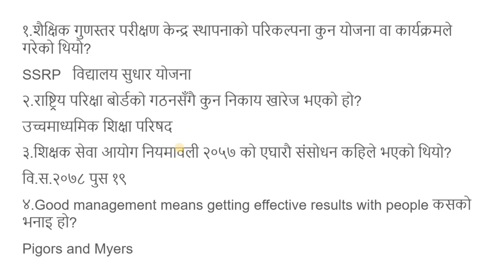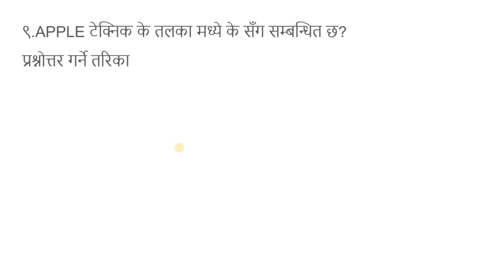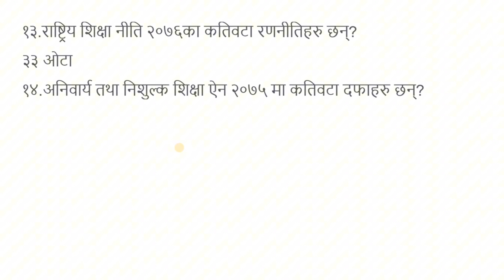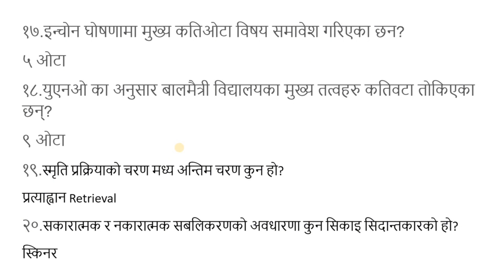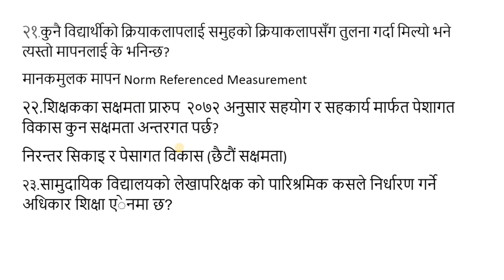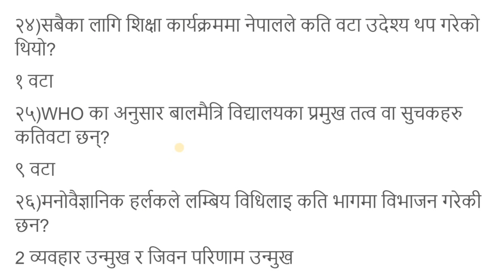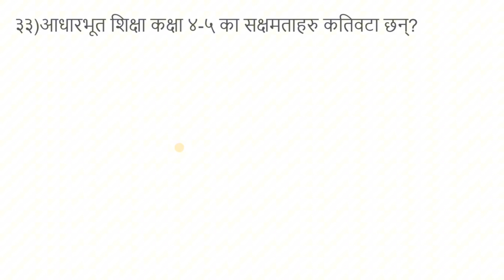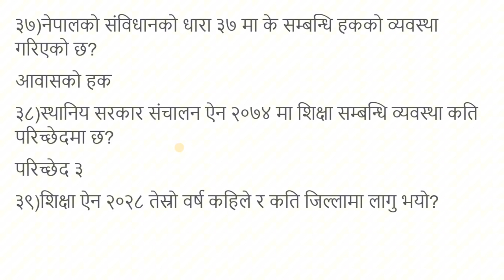शिक्षक बढुवा आन्तरिक प्रतियोगिता/shikshak baduwa|tsc internal exam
शिक्षक सेवा आयोग#Tsc internal exam#shikshak sewa#